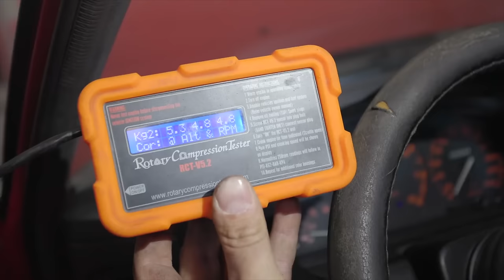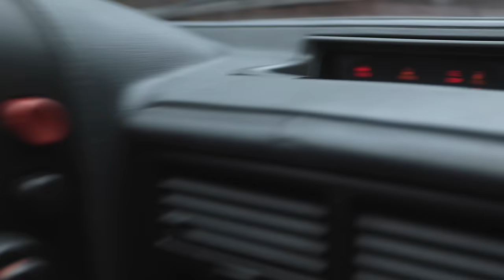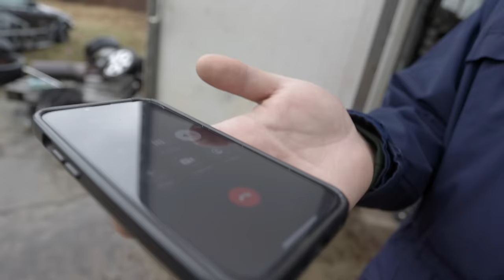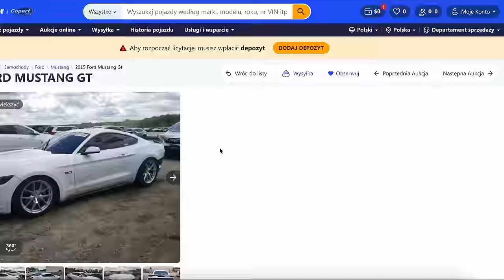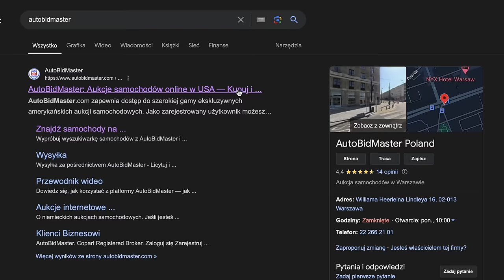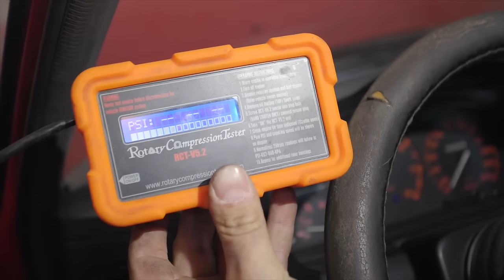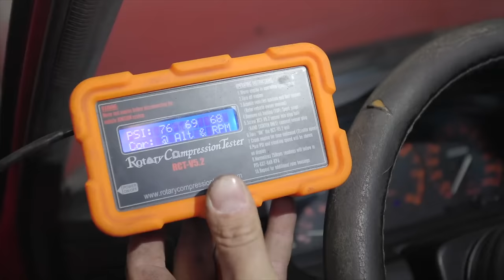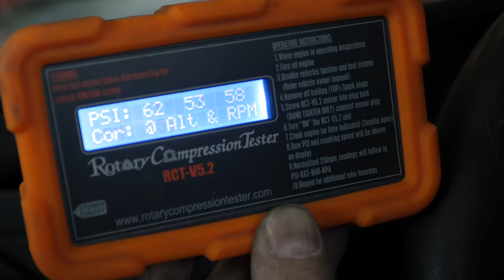Mazda Rx-7 z KRZAKÓW #4 - Jak oszczędziliśmy 16 000zł?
- czyli bezpieczny importer aut z USA!
Na hasło STRZELECKIGARAGE macie -20% zniżki na usługę Autobidmaster. (Kod wpisuje się dopiero po wygranej aukcji)

Rx-7 nas MOCNO ZASKOCZYŁA.. zobaczcie jak ;)